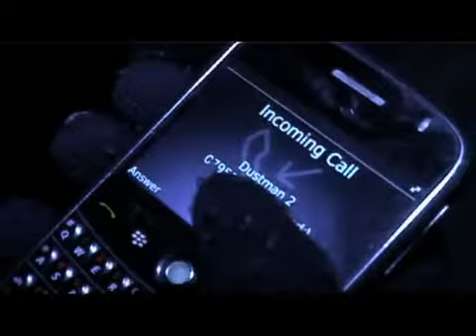Doller Da Dustman, Maveric & Yello Boy - ROAD MONEY RMX (Prod. By Zdot)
FILMED AND EDITED BY RSKY RISKY ROADZ